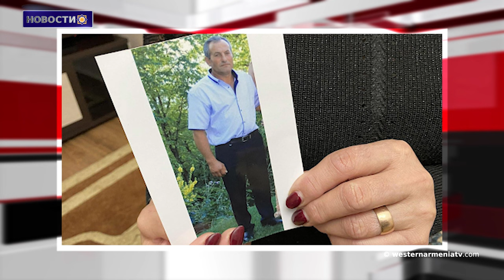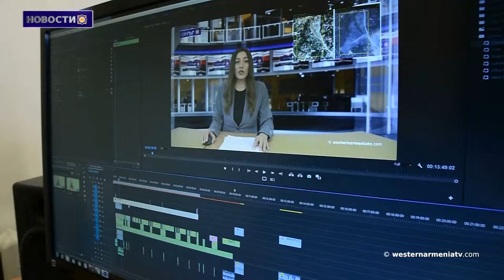Вооруженные силы Баку открыли огонь по позиции Восточной Армении. ранен солдат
1. Историко-культурный вечер "Мец Айк"
2. Сыны Западной Армении: Овик Авакян
3. Вопросы армян Западной Армении
4. Вооруженные силы Баку открыли огонь по позиции Восточной Армении. ранен солдат
5. Баку хочет, чтобы посредники приняли его версию урегулирования: Маркедонов
6. Баку хочет иметь дело с Анкарой и Москвой - это почва для напряженности: Джим Коста
7. Кандидаты в президенты США осудили этническую чистку армян Арцаха со стороны Баку
8. Поддержим Государственное телевидение ЗА

BANQUE DU BÉNÉFICIAIRE : 18206
SWIFT : AGRIFRPP882
IBAN : FR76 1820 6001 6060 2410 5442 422
BÉNÉFICIAIRE : Assemblée des Arméniens (AAAO)
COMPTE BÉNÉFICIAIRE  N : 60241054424